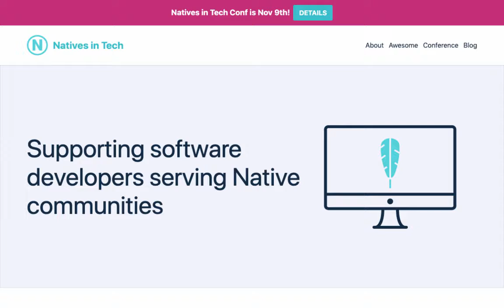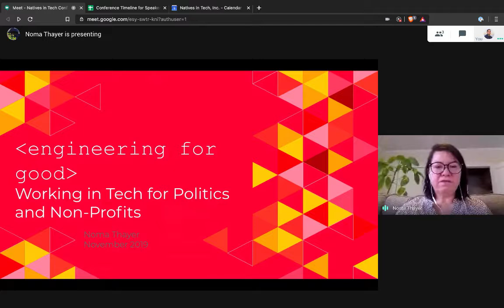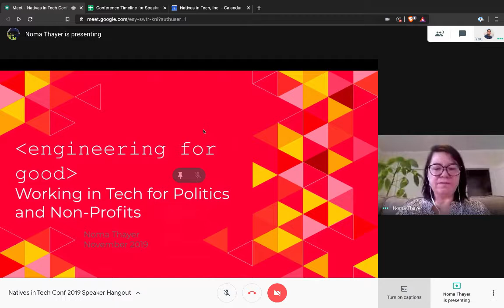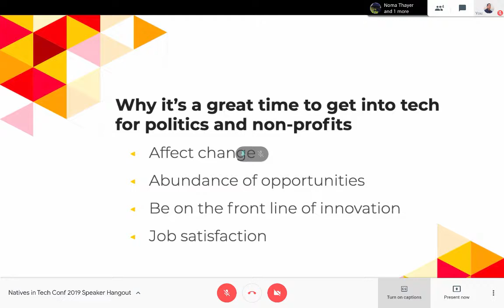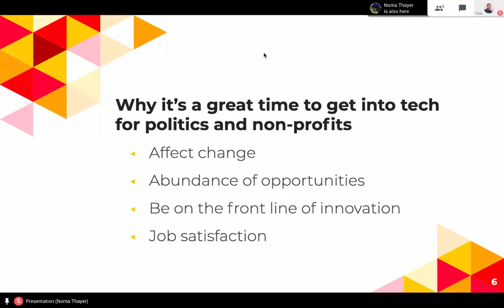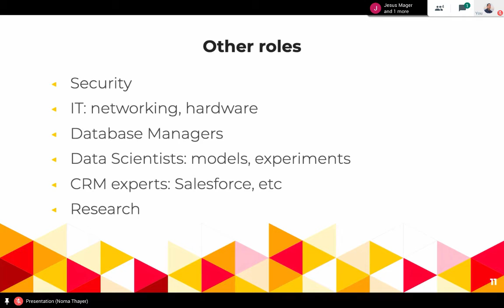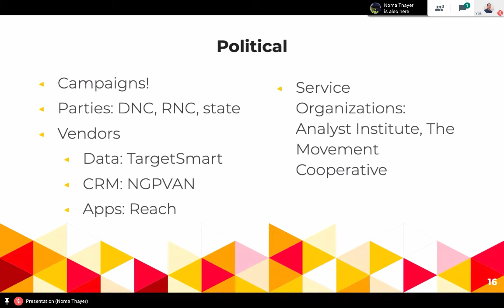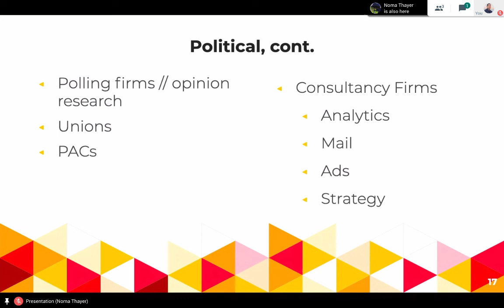Noma Thayer - Engineering for Good: Working in Technology for Campaigns and Non-profits